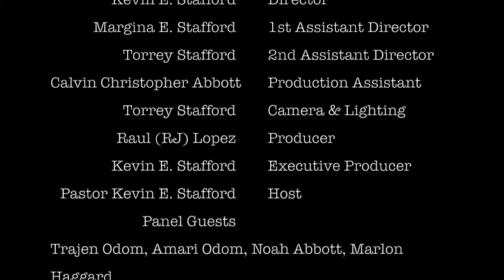Faith, Facts, & Fears Ep 04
"Black Lives Matter" P1